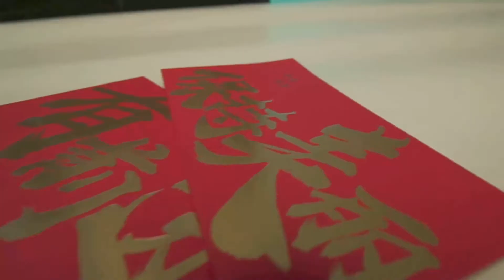飛宇穩定器課堂 超簡單！教你把新年紅包拍得高大上！